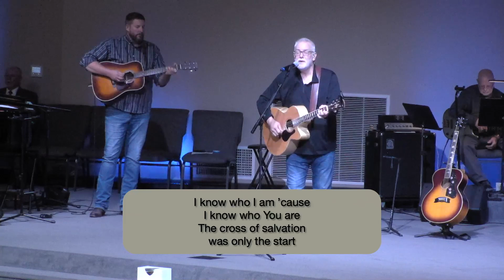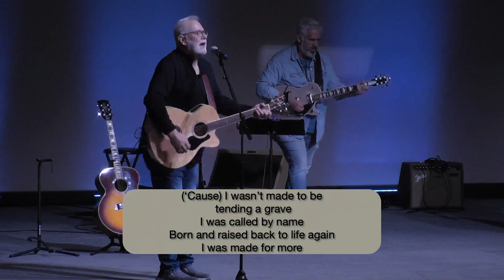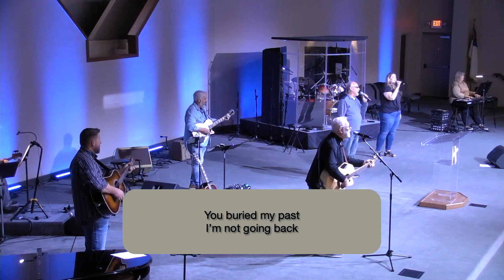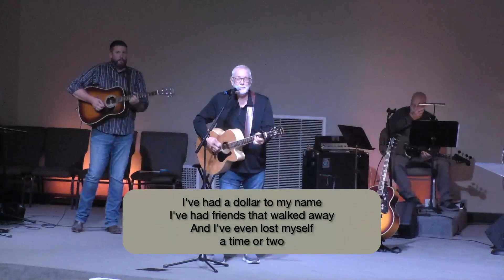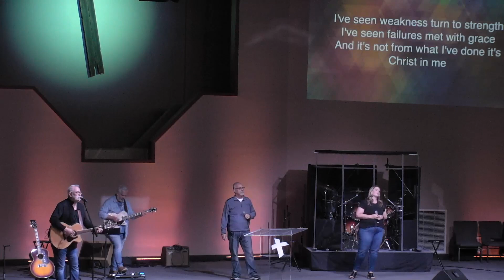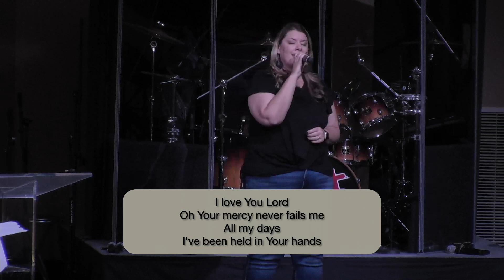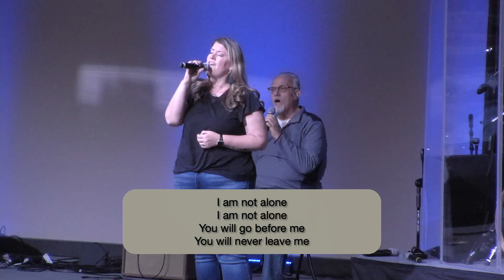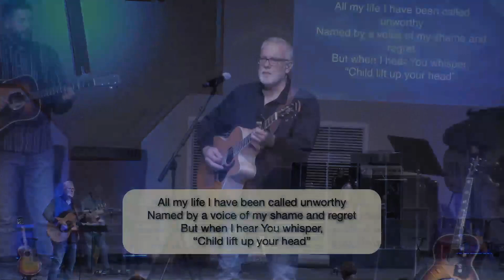"Stay Alert" (edited) 11-3-24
1 Peter 5:8-9 NLT

8 Stay alert! Watch out for your great enemy, the devil. He prowls around like a roaring lion, looking for someone to devour.
9 Stand firm against him, and be strong in your faith. Remember that your family of believers[a] all over the world is going through the same kind of suffering you are.